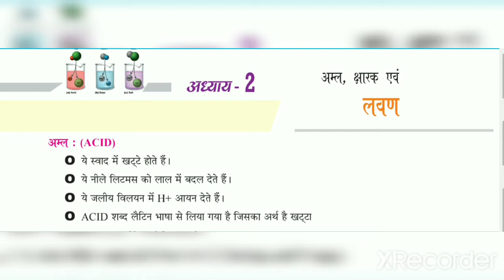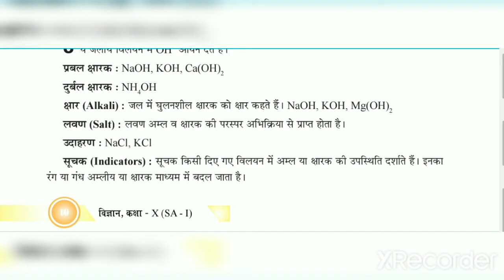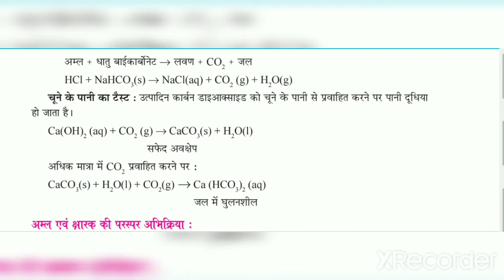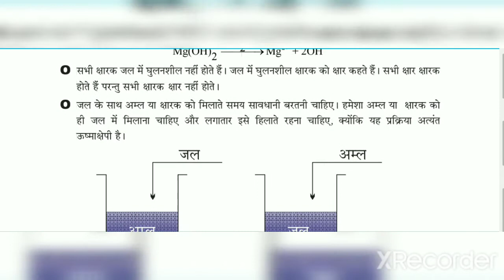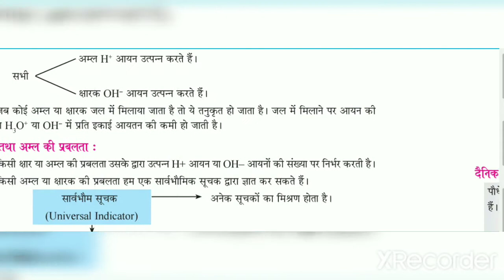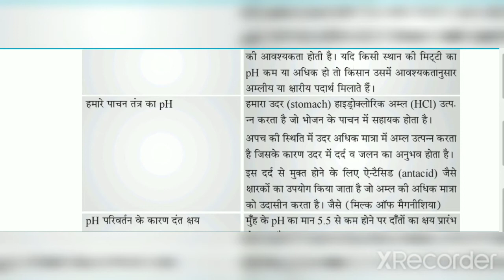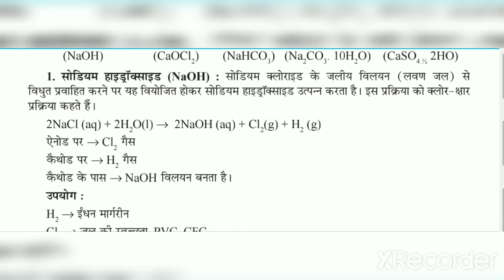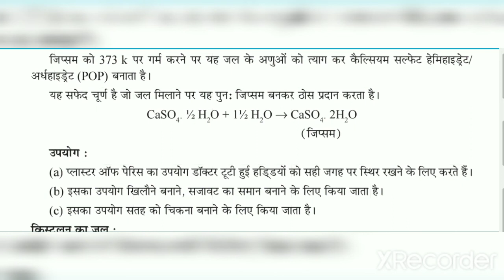कक्षा 10( अभ्यास दो अम्ल क्षार एवं लवण) का प्रश्न उत्तर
मित्रों
मैं रोशन तिवारी इस वीडियो में ,मैं कक्षा 10 का अभ्यास 2 का प्रश्न उत्तर करवाया हूं।
 आप लोग इस वीडियो को अंत तक देखें और अधिक से अधिक इसका लाभ उठाने का कोशिश करें ।सभी महत्वपूर्ण तथ्यों को इस वीडियो में दिखाया गया है और इससे बाहर प्रश्न आने की कोई गुंजाइश नहीं है जो भी प्रश्न आएगा इसी के अंदर से आएगा इसीलिए आप लोग वीडियो कॉल कर तक देखें और अधिक से अधिक हमारे चैनल को सब्सक्राइब करें वीडियो को लाइक करें जितना हो सके शेयर करें।
 धन्यवाद